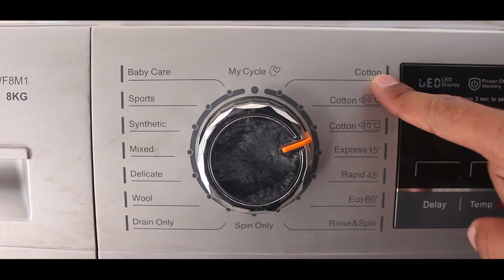CG washing Machine || IT Gallery